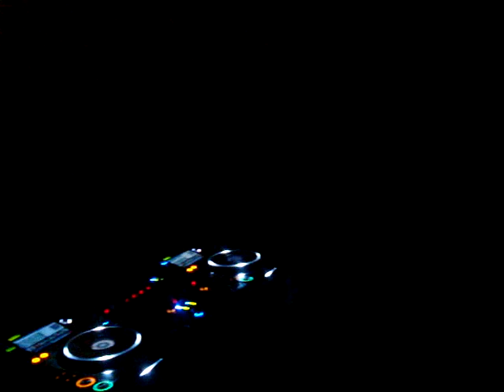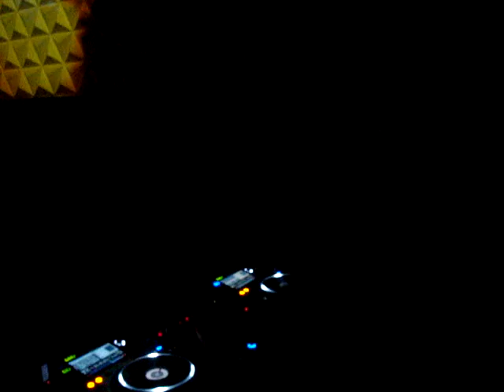FrancescaLombardo DC310Club Junio28 2013 Cd Mex Video3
"Francesca Lombardo"(Crosstown Rebels,UK) in DC310 Club on June 28th.,2013 in Mexico City.